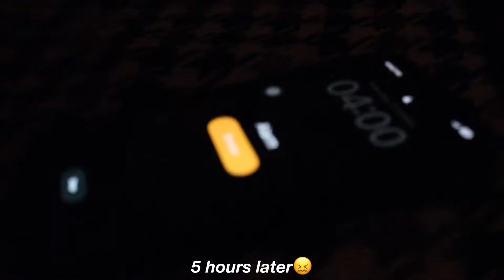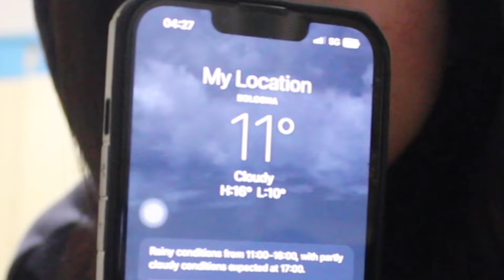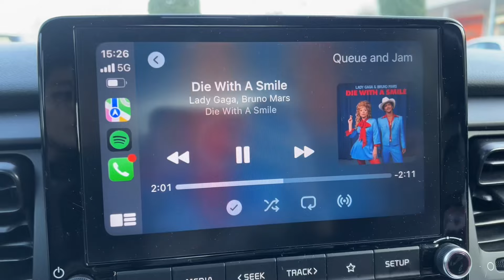FALL DAYS🍂🍁| 4 am work days, birthday celebrations, quality time with family and friends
hi!! :) fall days vlog is here, before this season actually ends😆 i'm so excited for december!! hope you enjoy this simple yet meaningful vlog 💌 don't forget to like and subscribe, spread love💖

🍧𝙧𝙖𝙣𝙙𝙤𝙢 𝙛𝙖𝙘𝙩𝙨 :
💄𝘢𝘨𝘦 → 23
♈𝘻𝘰𝘥𝘪𝘢𝘤 𝘴𝘪𝘨𝘯 → aries
🗺️𝘦𝘵𝘩𝘯𝘪𝘤𝘪𝘵𝘺 → filipina, born in Italy
📍𝘤𝘰𝘶𝘯𝘵𝘳𝘺 𝘐 𝘭𝘪𝘷𝘦 𝘪𝘯 → Italy
📹𝘷𝘪𝘥𝘦𝘰𝘴 𝘧𝘪𝘭𝘮𝘦𝘥 𝘸𝘪𝘵𝘩 → iphone 13pro & Canon EOS 600D (18-55mm lens)
📷𝘦𝘥𝘪𝘵𝘪𝘯𝘨 𝘢𝘱𝘱𝘴 → Canva/Capcut
💻𝘢𝘱𝘱 𝘐 𝘶𝘴𝘦 𝘧𝘰𝘳 𝘵𝘩𝘶𝘮𝘣𝘯𝘢𝘪𝘭𝘴 → Canva